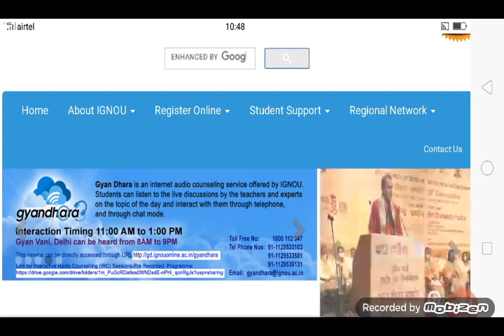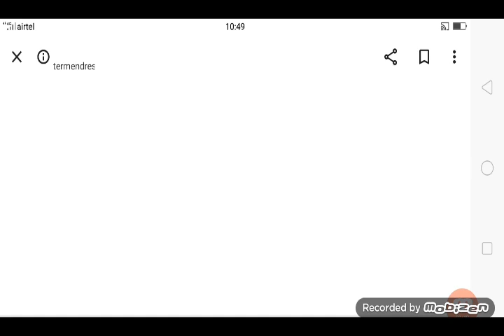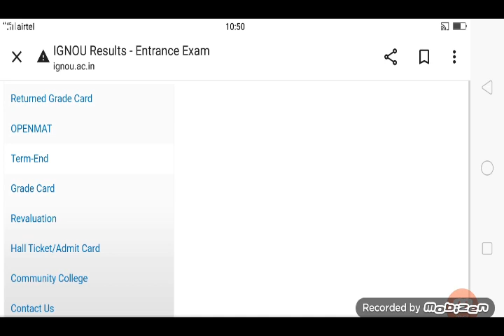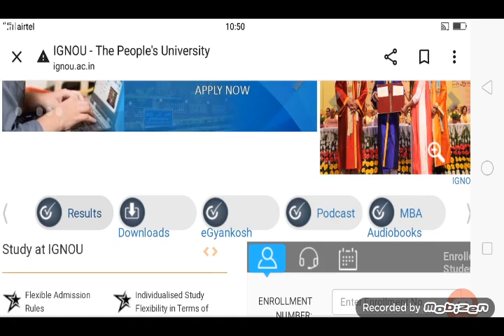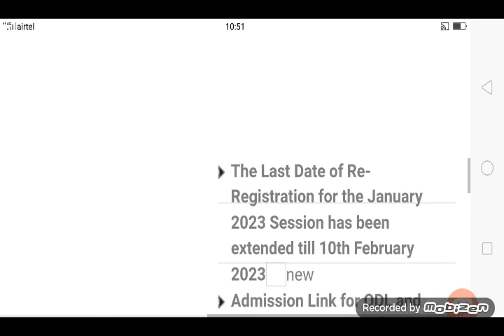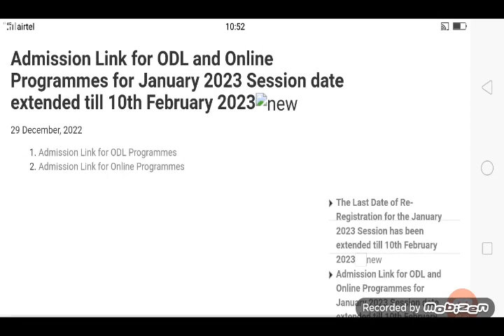ignou Result Update 2022 | IGNOU Admission Jan 2023 | ignore registration last date Jan 2023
online ignou admission form fill up January 2023 session